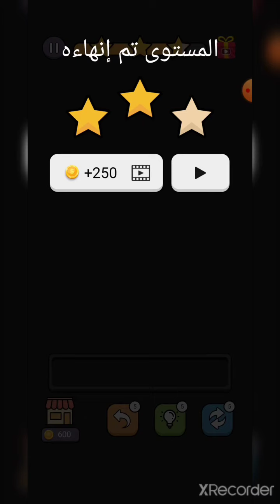تعرف على الحيوانات و قم بتصنيفها